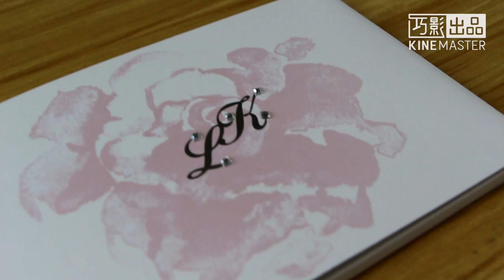Best Wedding invitation Card Ever !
Video brochures and video boxes are now changing the way our corporations promote. Traditional ways for companies' promotion is now facing with huge challenges.Video brochures created a brand-new way of living and working.